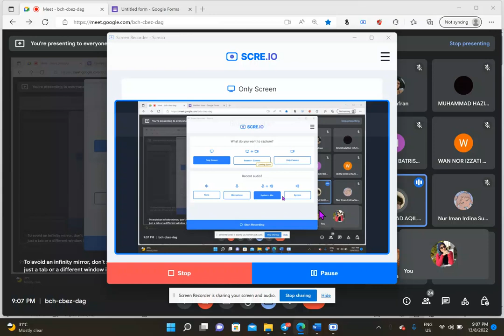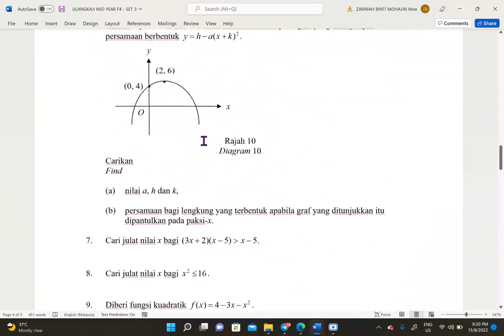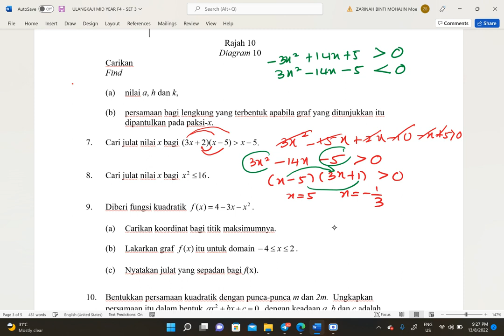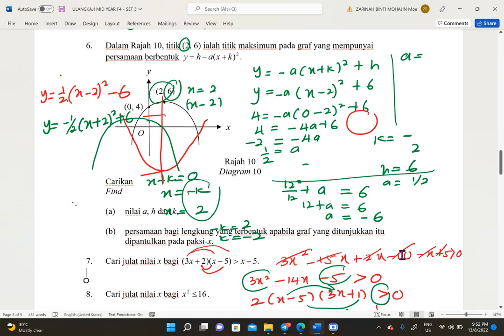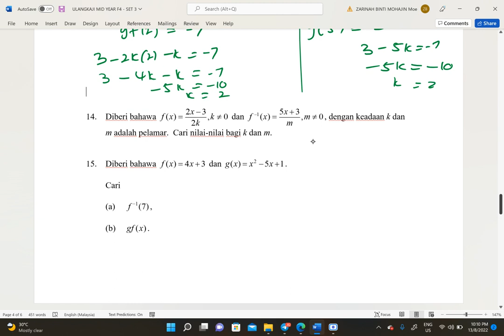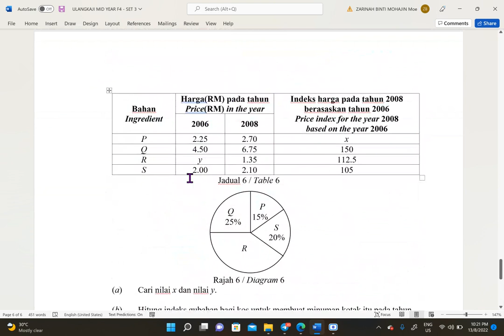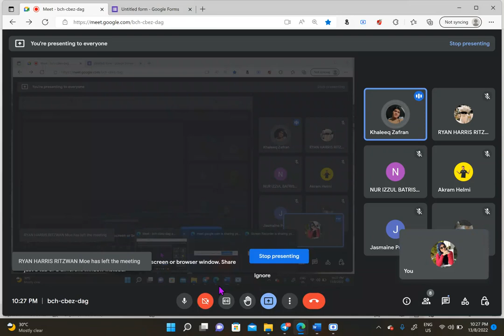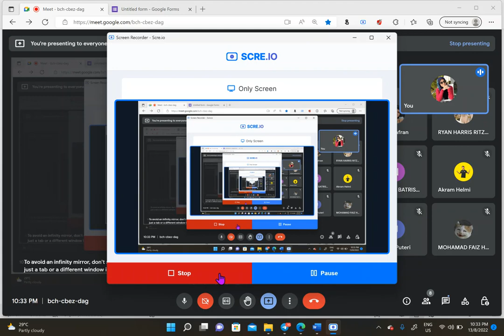ULANGKAJI BAB 1, 2 TINGKATAN 4.